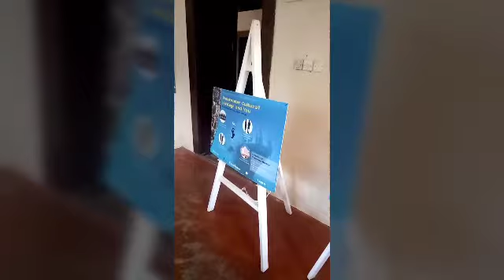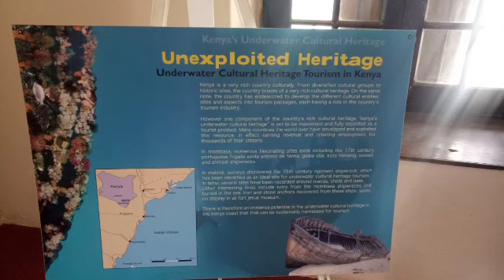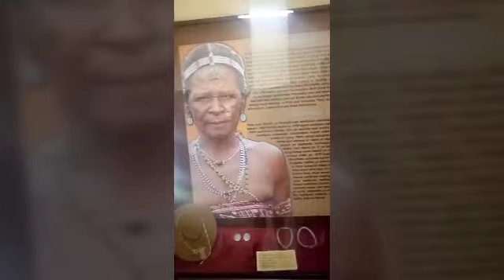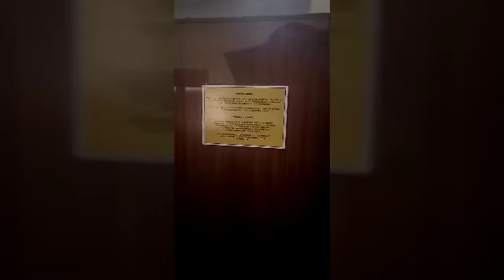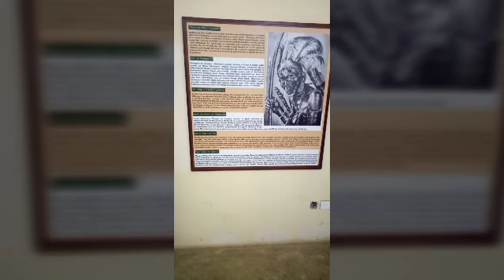MALINDI VLOG PART 2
Just as promised before, here is Part 2 of our previous Malindi tour Vlog!!!

In this section you will see the Malindi National Museum where we got to learn about the Malindi locals culture, social, political and economic life. Did I mention that there were some great changes I noticed from my last visit? A big up to these guys for making it worthwhile.

We were also taken through Kenya's underwater cultural heritage,how to conserve life underwater and how excavations are done.

Last but not least, we got intel on the History of the Mijikenda, their culture, social and economic activities.

We made a short visit to the Malindi Pier, the breeze and view is nothing short of fantastic.

Your girl got hungry decided to stop by Marine Villas for lunch before heading to Marafa Depressions.If you know me well, you know I'm a sunset lover and what better way to end my day than with a sunset view to forget of my exhaustion!